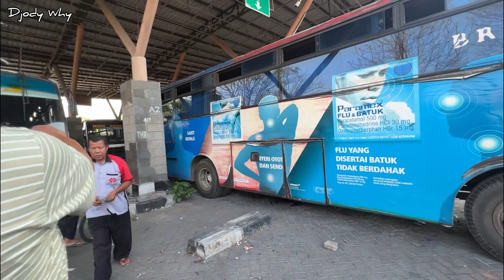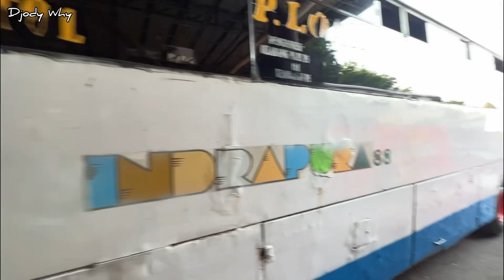Banyak Kenangan Dengan PO HASTI ⁉️ 2 Unit Bus ex Legenda Jawa Timuran Ada Di Terminal Bungurasih ❗️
Terminal Purabaya , Bungurasih , Kabupaten Sidoarjo , Jawa Timur